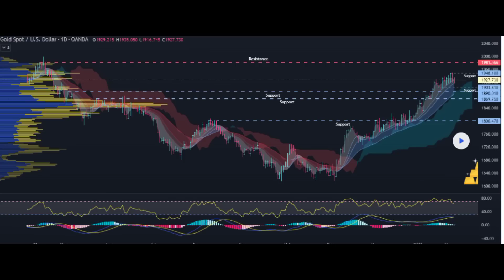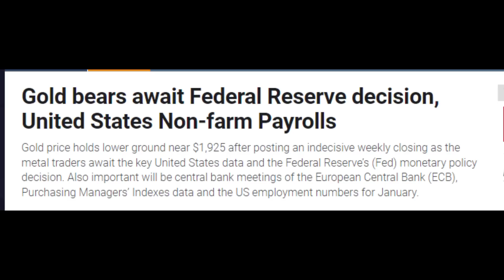Gold Chart| ហាងឆេងមាស30.01.2023|ការរងចាំទិន្នន័យNon-Farm